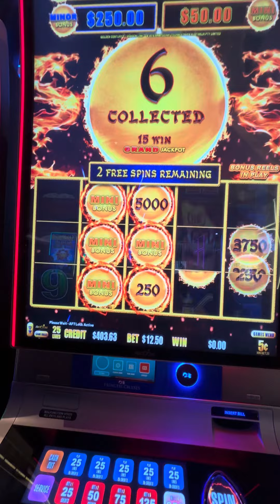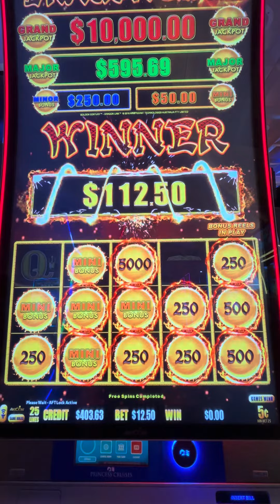How My Mistaken Big Bet Turned into a Mega Win on Dragon Link!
I meant to bet $1.25 on this dragonlink slot machine but instead hit the ￼ $12.50 button with my elbow. i hit the bonus. This was on the beautiful Caribbean Princess casino jackpot slot @shadyslots

Want to help us grow? Here is is how!!

2. LIKE the videos by hitting the 👍
3. We love when you COMMENT on our videos . We try to answer all the comments!
4. Please SHARE ⏩ the video on all your Social Media platforms (FaceBook etc)
5. WATCH 👀 the videos all the way through … and if you like them watch them again 😉 … and again hehe

Our play is filmed at :
Atlantis Casino Paradise Islands Nassau Bahamas
Princess Cruises

casino topdollar slot bonusdragon linkCasinoLas Vegas